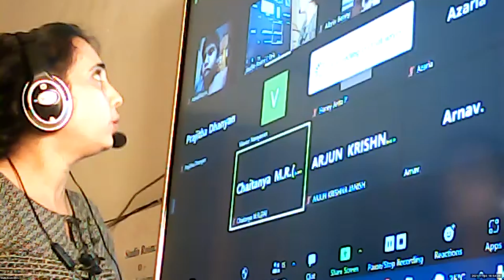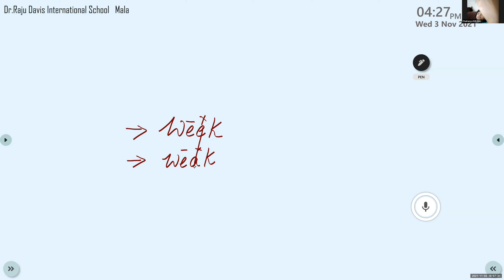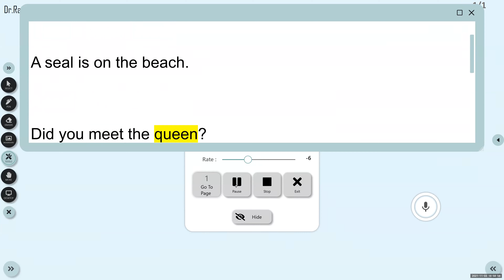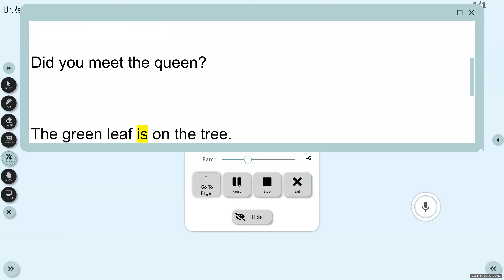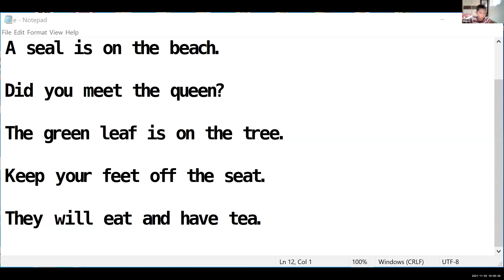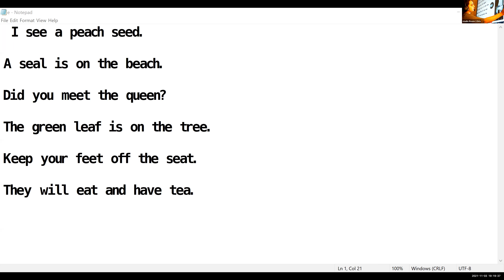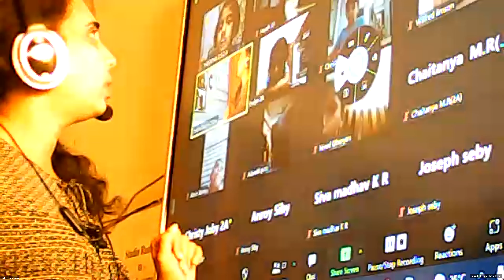Dr Raju Davis International School | CLASS 2 ENGLISH ACCENT TRAINING | 03-11 -2021